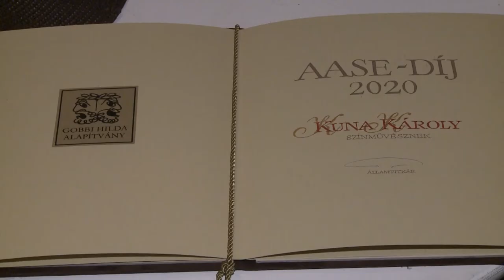201229 Paletta magazin